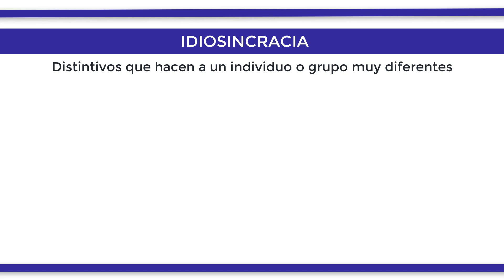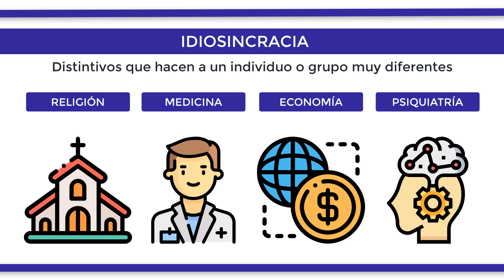¿Qué es la IDIOSINCRACIA?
La idiosincrasia es un término que hace referencia a aquellos comportamientos, pensamientos, sentimientos, actuaciones, rasgos culturales o distintivos que hacen a un individuo o grupo muy peculiar y diferente. Dependiendo del campo en que usemos esta palabra, tendrá un significado u otro. Por ejemplo, el más común es el dado dentro de la religión que define a la idiosincrasia como un comportamiento extraño o diferente de lo común. Sin embargo, en medicina, se utiliza como un tecnicismo que expresa las particularidades específicas que sufren las personas con una enfermedad. En el campo de la economía se trata de una parte de la teoría de la cartera, es decir, que a la hora de realizar una compra existen ciertos cambios en los precios debido a diferentes circunstancias, como una crisis económica, desabastecimiento o inflación. Finalmente, dentro de la psiquiatría, se trata de una condición mental específica del paciente, refiriéndose a cómo los individuos reaccionan o experimentan situaciones comunes.